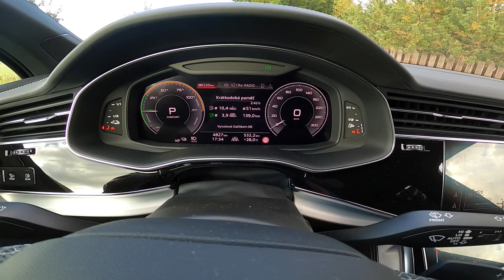2024 Audi Q7 60 TFSI e quattro | facelift | POV driving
Join us for an exhilarating POV driving experience in the 2024 Audi Q7 60 TFSI e quattro, featuring its stunning facelift. In this video, we take you on a thrilling journey showcasing the impressive acceleration and luxurious interior of this plug-in hybrid SUV. Feel the power of quattro performance as we navigate highways and winding roads, giving you a firsthand look at the Audi Q7 in action.

Discover the driving adventure that combines luxury with cutting-edge technology, and see why the Audi Q7 continues to be a top choice among luxury SUVs. From its refined design to its remarkable performance, we cover everything you need to know in our detailed test drive review. Whether you're interested in the Q7's dynamic acceleration or its comfort and spaciousness, this video has it all!

Don't miss out on this exciting automotive content as we delve into the features and capabilities of the 2024 Audi Q7. Experience the thrill of driving with us and see what makes this facelifted model stand out in the competitive luxury SUV market. Buckle up and enjoy the ride!

Tech specs: Audi Q7 60 TFSI e quattro  (2024 - facelift)
Engine: 2995 ccm, V6, turbocharged, petrol, plug-in hybrid ,4x4
Power (ICE): 250 kW/340 PS @ 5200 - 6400 rpm
Torque (ICE): 500 Nm
Power (electric): 100 kW/136 k
Torque (electric): 450 Nm
Overall power: 360 kW/490 PS
Battery capacity: 25,9 kWh
Transmission: 8speed automatic
Max speed: 250 km/h
0 - 100 km/h: 5,0 s

Enjoy our youtube channel?

cars driving pov, car pov test drive, pov driving

0:00 casual driving
3:53 walkaround
7:21 casual driving
12:18 highway
13:20 casual driving
15:35 acceleration
15:48 casual driving